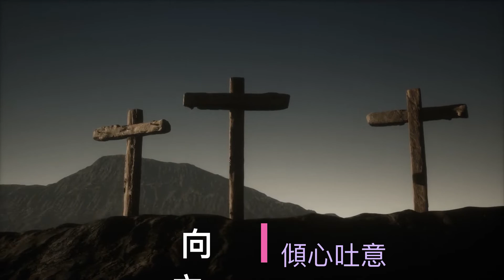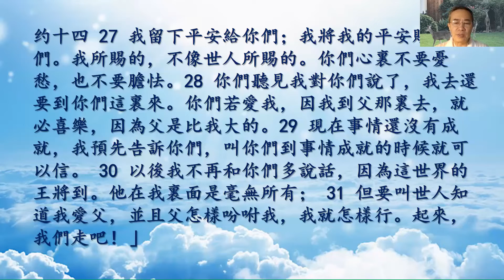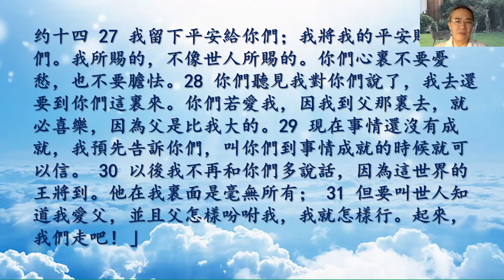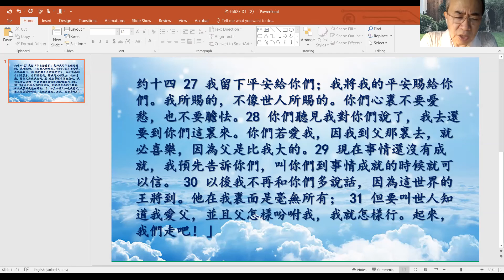10-03-2022 每日晨禱